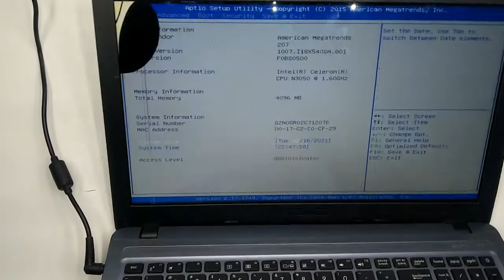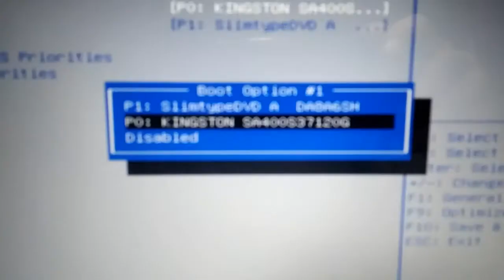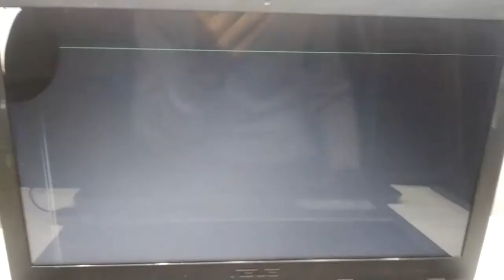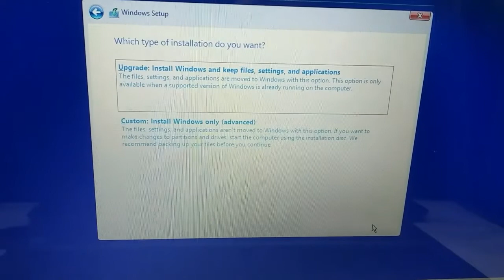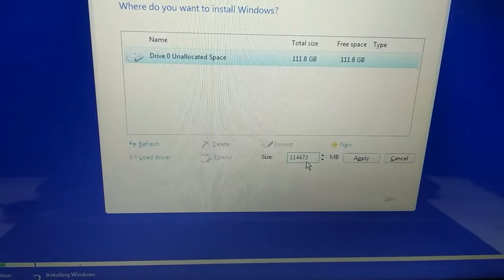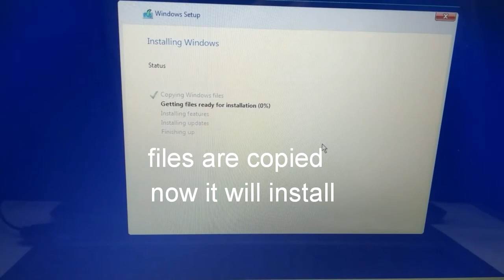Asus laptop SSD upgrade & windows boot ( HINDI + ENGLISH SUBTITLES )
BEFORE DISASSEMBLING (OPENING) ANY LAPTOP FIRST REMOVE ITS CHARGER & BATTERY.
IF THE BATTERY IS IN BUILT PRESS THE POWER BUTTON FOR 5 SECONDS SO IT WOULD BE DISCHARGE.

Model : Asus A540s

Link for SSD

For more information on ASUS laptops watch out this links